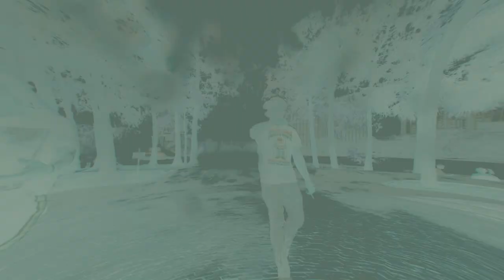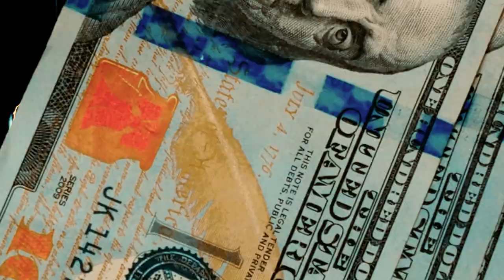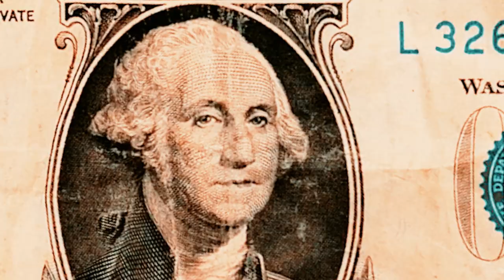Lil Payso ft. DaRealHB - Fast Route (official music video)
Audio on All Platforms